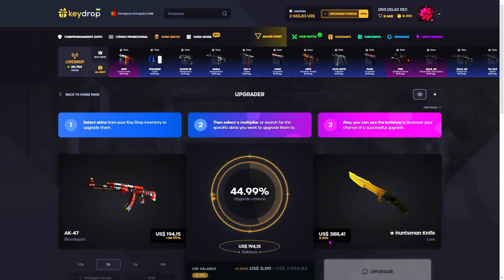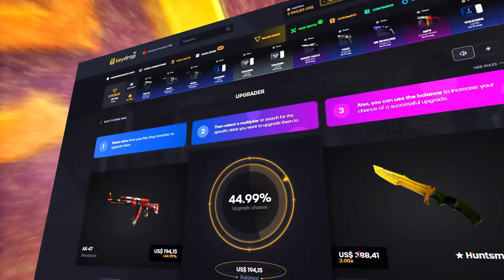ONDA de BAN VIA STEAM POR USA SITES EXTERNOS.. FIM DO CSGO?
► Começou a nova politica da steam, vou mostra pra vocês oq tá acontecendo..

► Skins monkeys (Ganhe 5$ na sua primeira troca)

CUIDADO!! NOVO TRADE BAN VIA STEAM POR USA SITES EXTERNOS.. FIM DO CSGO?